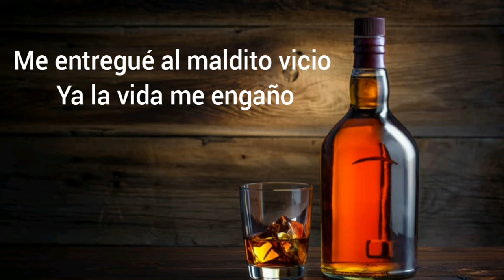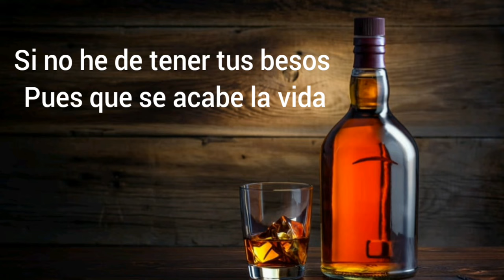Año y Medio Evelio y Virgelina (Letra)